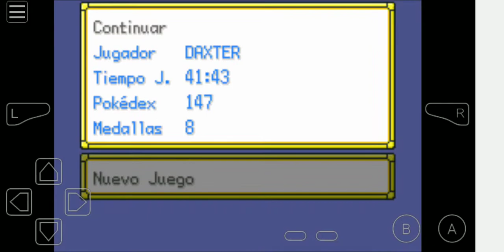Pokemon Let's Go Pikachu And Eevee Gba Find Zekrom